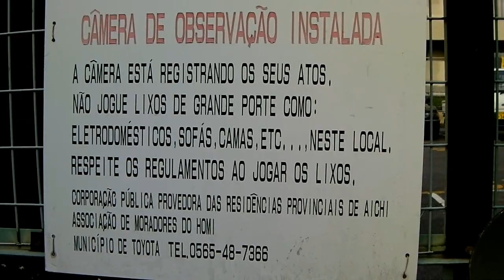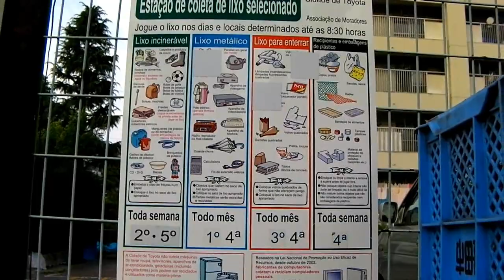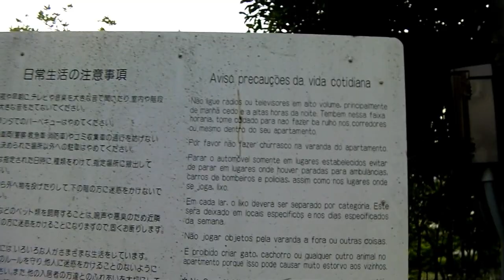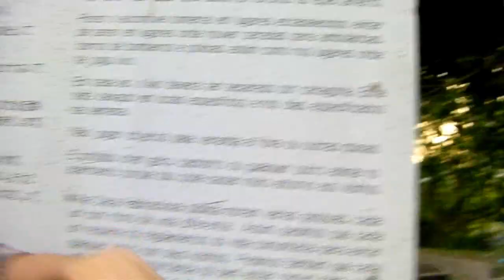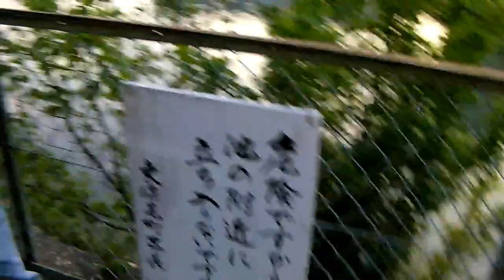A vida no Japão - "Homi" sweet "Homi" Part-1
Dessa vez a gente resolveu sair dos nosso quartos para mostrar o Japão afora.
E para começar, filmamos o lugar onde moramos o/
O vídeo é bem comprido e eu tive que dividir ele para não ficar tão maçante.

Semana que vem irei colocar a parte 2 e TALVEZ vai ter a parte 3 o/

Abraços!